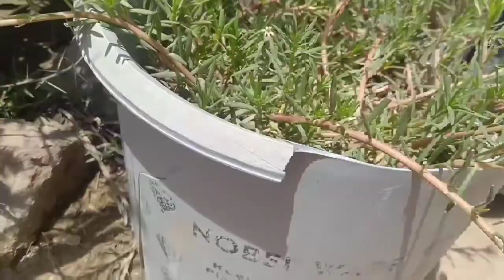10 Amazing health benefits of marjoram |Grow sweet marwa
10 Amazing Health benefits of Marjoram|Grow sweet marjoram |

  10 Amazing Health benefits of Marjoram|Grow sweet marjoram |

SweetMarjoram/Marwa/Marua/Thai Basil/Niazbo

is a plant which is mostly cultivated in summer season.
This is a summer plant.This is a green leafy plant.It needs a lot of water.It is watered in the cold of the Morning or in the cold of the evening.

Below mention some major uses and advantages of
SweetMarjoram/Marwa/Marua/Thai Basil
1.
This plant is also called Marjoram in English.It belongs to the Basil family.
2.This plant likes summer very much.
3.It needs six hours of sunshine.
4.Planting these plants indoors does not attract mosquitoes.
5.If you have worms in your teeth,chews it before you eating meal.
6.If the children have worms in their stomachs,The children eat this sauce.

Sow seed indoors in early spring.

To speed up germination, soak seeds in water overnight.

Cover seeds with a light layer of potting soil and water lightly.

Transplant the seedlings into bigger pots when large enough to handle.

Increasing the efficiency of digestion by increasing digestive enzymes and saliva.
Calming the stomach and digestive system.
Improving appetite.
Relieving nausea.
Eliminating flatulence.
Curing or preventing basic intestinal infections.
Soothing painful stomach cramps or spasms.
Relieving diarrhea.

Time Stamps :
00:00 intro
02:00 Topic :What is Marwa in urdu
03:00 what is marjoram
04:00 how to grow at home
05:00 Benefits of Marua
06:00 advantages
07:00 uses of Maruq
08:00 planting
09:00 end

🎬 Production credits:
Noori Learn with Fun

🎬 Production Credits ✍️ Noori Learn With Fun

 Edited by: Sumbal Fatima

 📷 Filmed by: Aytal ,Arfa,Mahnoor Shakeel

💡 Produced by:Sumbal Fatima

 ℹ️ Video Title:|10 Amazing Health Benefits And uses of Marjoram |Thai Basil

About channal /video

Hi !
I am Sumbal Fatima .I live in Multan Pakistan.i am a teacher by profession .Mahnoor is my cute little
neice (Bro 's daughter )also my partner in my all youtube video .She is working in front of camera and i am behind the camera.
Here is my channal which you can find all kind of Fun entertaining video along with educationalactivities.